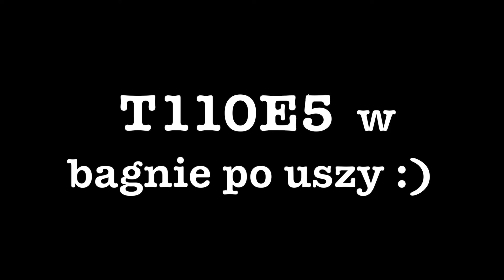T110E5 W bagnie po uszy [8.5k dmg.] wot xbox one/Ps4